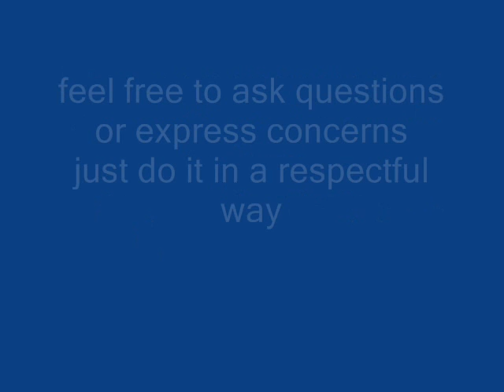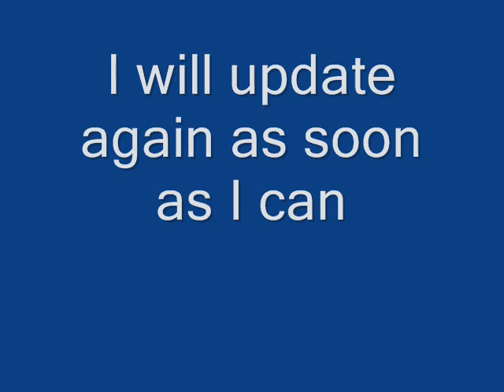Hairdrenalin Potion Growth Update **After 30 Days** SEE FOR YOURSELF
nolyeerika's AMAZING update since Mid-April 2011.

YOU GROW GIRL...  LOVE U SIS

She applies Potion EVERY night and the massages it into her scalp.